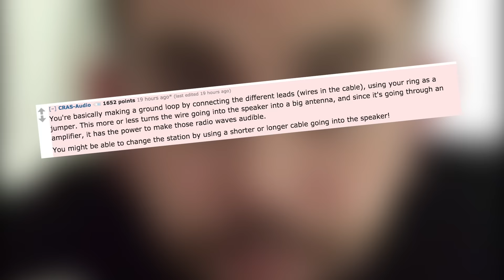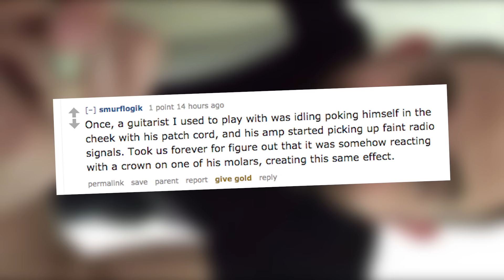Guy's Wedding Ring Picks Up Radio Signal | What's Trending Now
This guy was just messing around with an aux cord when he discovered his superpower!